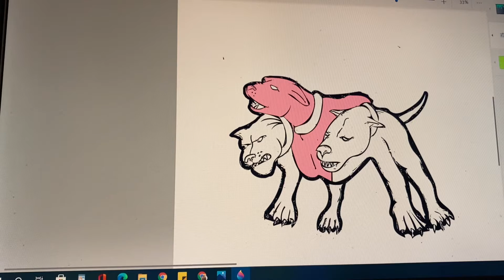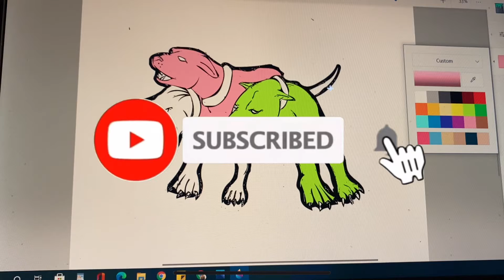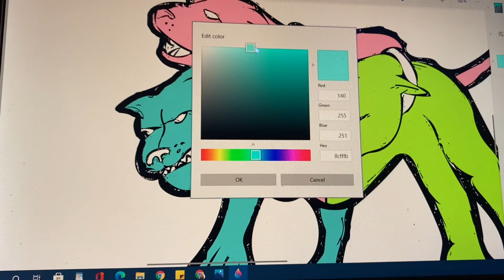RANDOM LOGO $AMPLE SKETCHES🔥(MUSTWATCH)⚠️